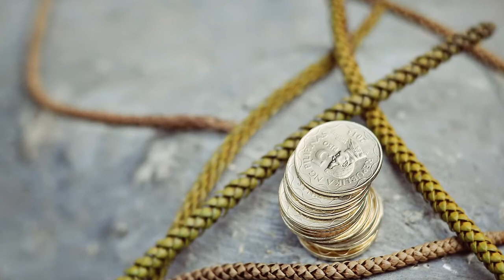Michael & Joy Onsite Photo